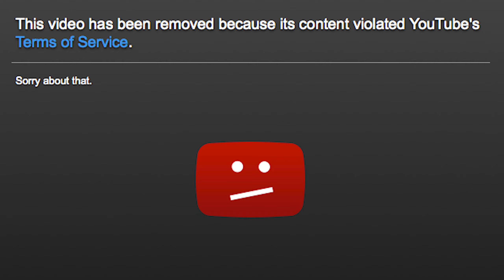He Who Smelts It... | Smithworks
The Crew opens their brand new blacksmith shop! Join @Ranormor, @Kevinagan, @Jack_Kerrigan, and Ezra Wyrd as they adventure into the world of Smithworks.

We've launched our Discord server!